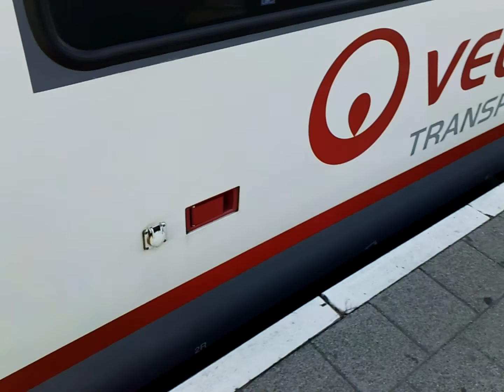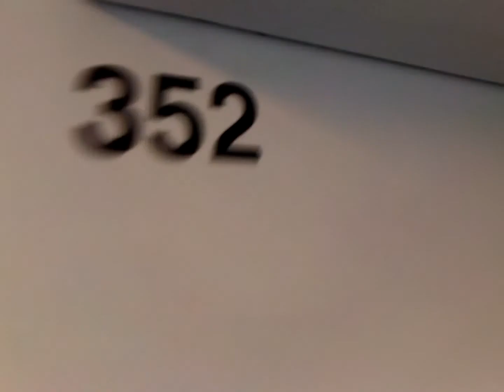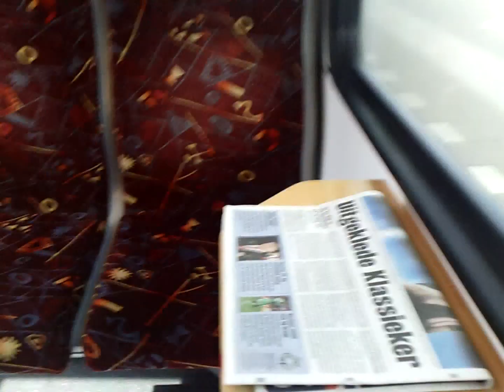Going into Veolia D-GTW 352 @ Railroad Station Roermond